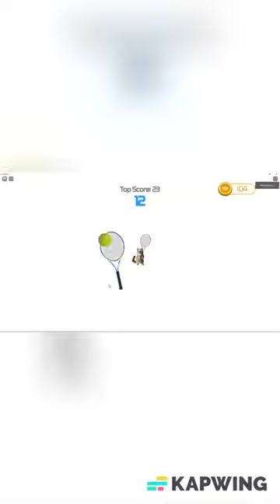Cat Tenis is adictive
Well first you start then move the racket where the ball is going, that simple. And theres FOUR different game modes!